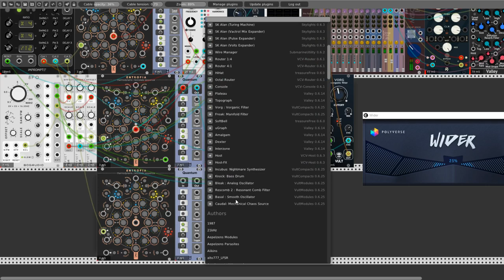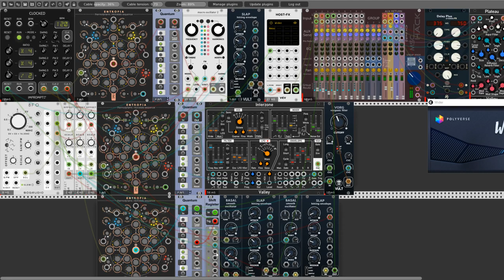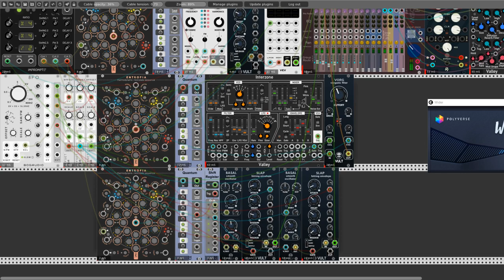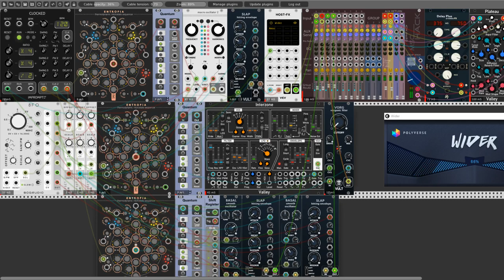Solar Drift - Patch from scratch no#0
Hi Rackerz.
Today I present a lttle patch where I try to get something similar to my favorite type of early electronic music between 70's and 80's. My childhood fascination with the music of Tangerine Dream, Klaus Schulze and many other musicians comes from those times when in the eighties in communist times when something began to change in Poland on Polish radio in the Third Program radio broadcasts of Jerzy Kordowicz "EL Muzyka" were presented. It was there that I heard these sounds for the first time, and it was thanks to these auditions that I could break away from reality. And it was the only one of its kind on Polish radio. Access to this type of music was limited. Over time, this has changed for the better. That's why sometimes I sometimes refer to these climates in my music projects. The inspiration for the creation of this piece, of course, was Omri's last film about the Entropia module link to this video
Thank you Omri for all your tutorial video.